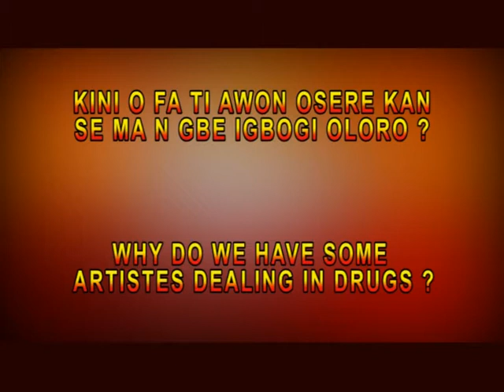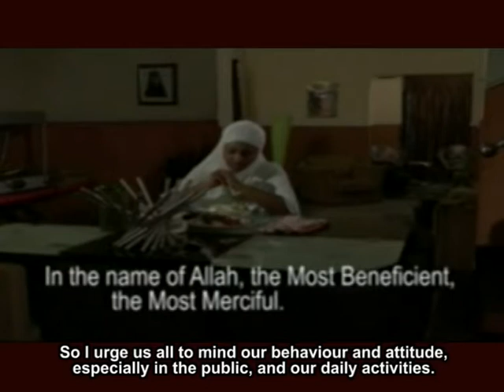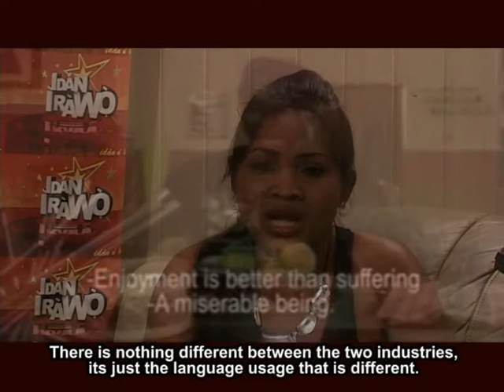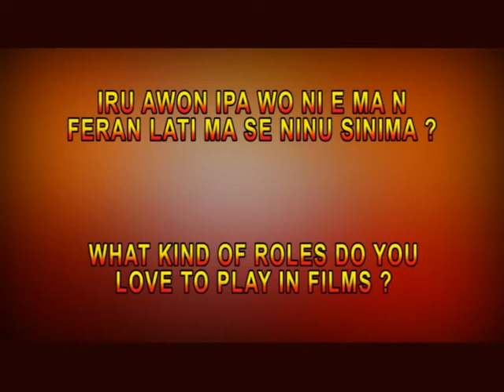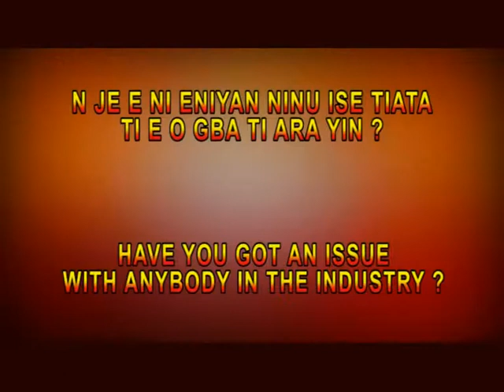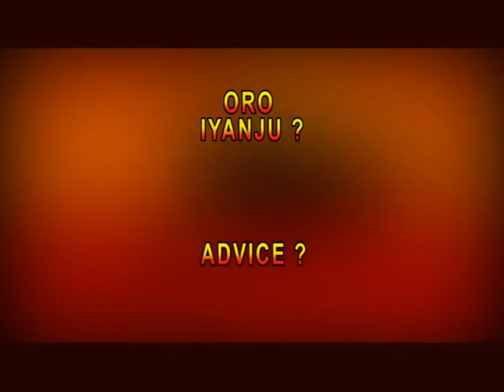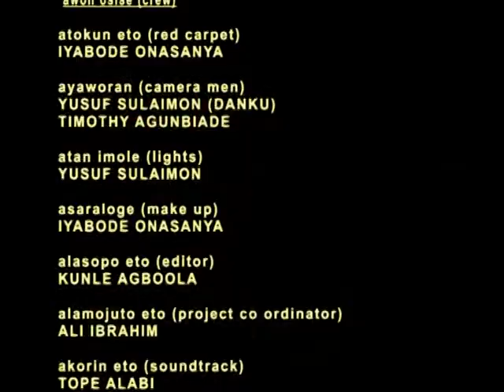Mercy Aigbe speaks on Idan Irawo (part 2)